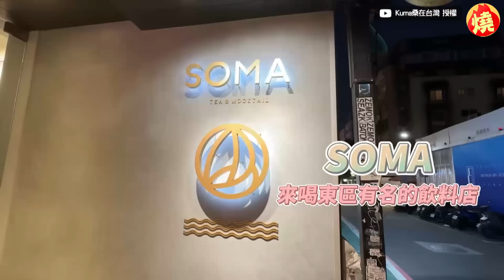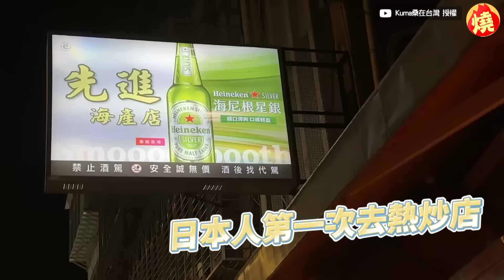遊台灣大啖熱炒！日男嚐炒蛋一秒愛上 瞪大雙眼滿足喊：好吃到爆－全民話燒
以美食聞名的台灣，擁有各式各樣的小吃及料理，讓許多遊客來台旅遊時一嚐就愛上。在台灣生活超過20年的日本YouTuber Kuma桑，近期趁著媽媽與弟弟來台，帶兩人吃遍鴨肉料理、米其林推薦的小吃店及熱炒店，其中熱炒店一道看似簡單的炒蛋，卻讓弟弟一吃直接愛上，瞪大雙眼滿足喊「好吃到爆」。